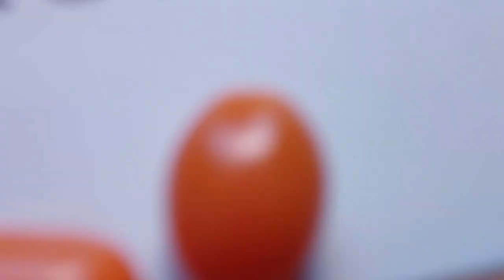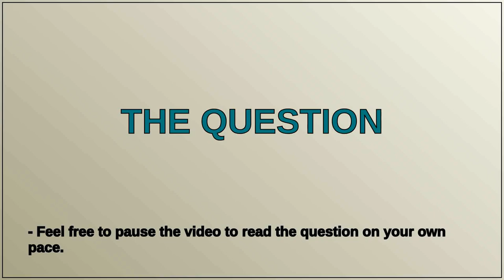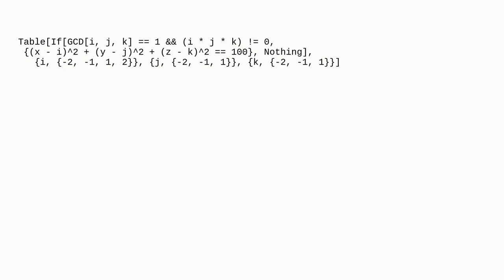Mathematica: How can I add the conditions $i j k neq 0$ and GCDi,j,k==1 of this table?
How can I add the conditions $i j k neq 0$ and GCDi,j,k==1 of this table?

A special thanks goes out to the community

  table